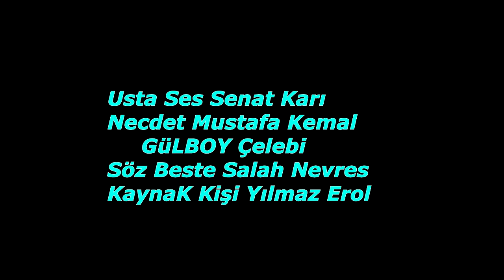Necdet Mustafa Kemal GüLBOY Çelebi Söz Beste Salah Nevres KaynaK Kişi Yılmaz Erol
Usta Ses Senat Karı
Necdet Mustafa Kemal
     GüLBOY Çelebi
Söz Beste Salah Nevres
KaynaK Kişi Yılmaz Erol